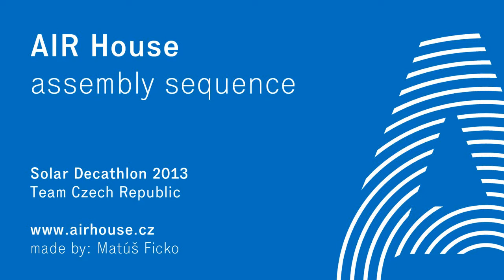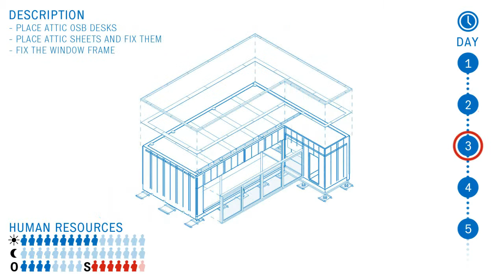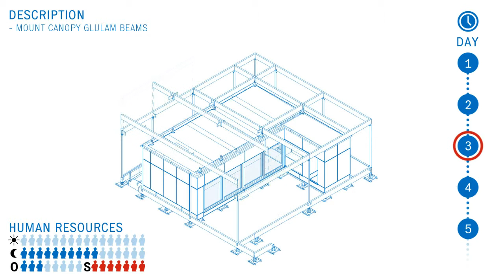AIR House - Assembly Sequence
Assembly sequence for Solar Decathlon 2013 showing construction process of Airhouse - house made by students from Czech Technical University in Prague - Czech Republic.

Drawings produced in Revit 2014 as part of As-built documentation.